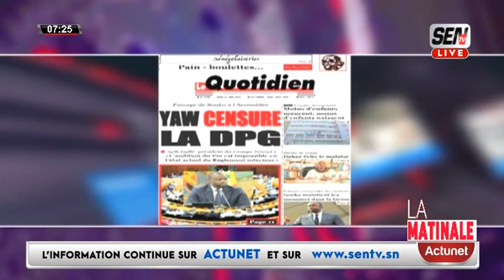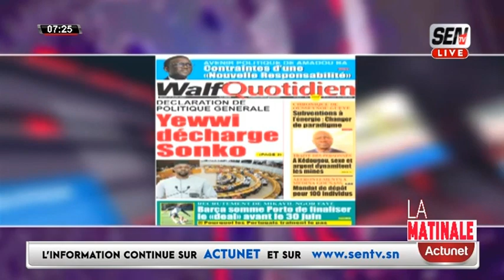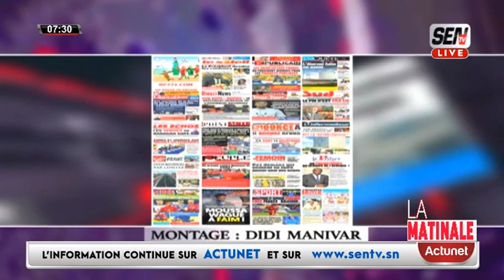Revue de Presse en Français du jeudi 27 juin 2024 avec Fabrice Nguema